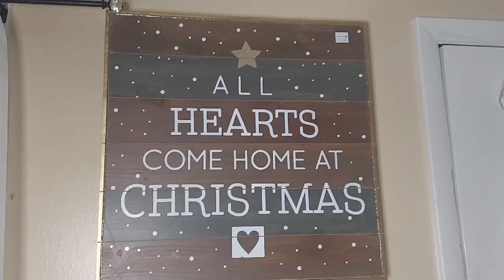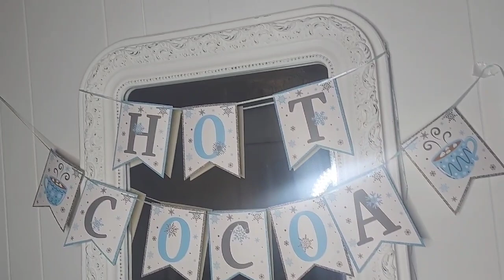Vlogmas day 22! Wrapping Christmas gifts and My sister's beautiful Christmas decorations!!!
Vlogmas day 22! Come with me while I shop and wrap Christmas gifts! I also will show you my sister's beautiful Christmas decorations! Please share with a friend!

Age 41